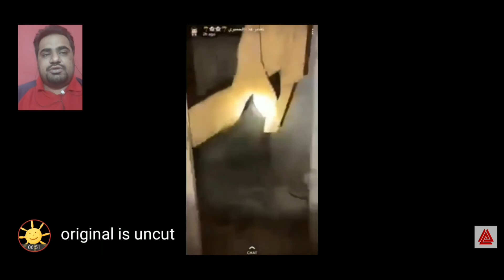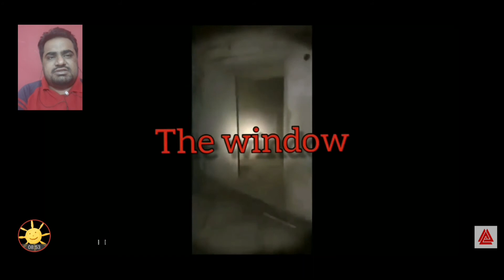Scariest Compilation 😱 Dare To Watch???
scariest compilation, arabian edition!!!